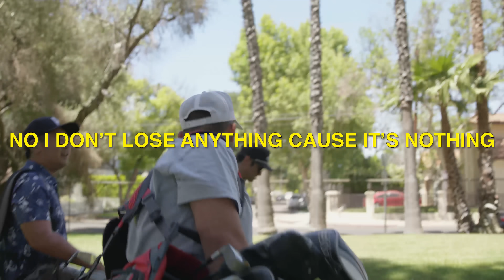DON'T PLAY THIS GOLF GAME! (Plus $10,000 bet!)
This is part 2 of our last video! We took a shot every single hole! Oh yeah and the cash bet went up!

Much Love,
BGC

Shot and edited by: Nick Eagleston, Jake Zieman and Zach Kaplan
Camera/Drone Operator: Ben Hacker

FOLLOW HERE:

Best Golf Channel - IG/TikTok @bestgolfchannel

Heath Hussar - IG/TikTok @heathhussar @hghussar

Todd Smith - IG/TikTok @todderic @toddysmith

Ryan Omoto - IG/TikTok @ryan.omoto